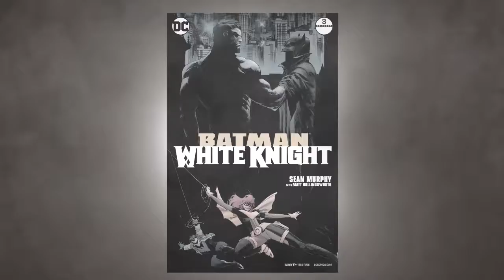New Comics Day CBV Buy Pile Week 49 PT1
This week we take a look at Klaus And The Crisis In Xmasville #1, Batman White Knight #3 and True Believers: Phoenix Presents Cyclops And Marvel Girl!  Possible SPOILERS Lurk ahead.